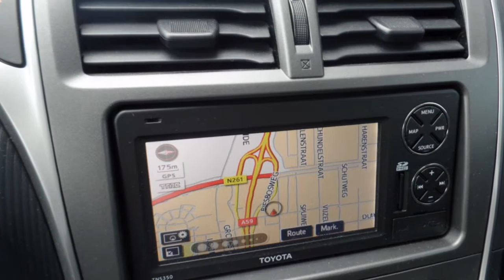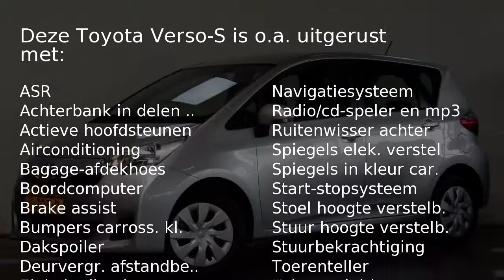Toyota Verso-S 1.3 VVT-I COMFORT Navigatie, Airconditioning, Deal